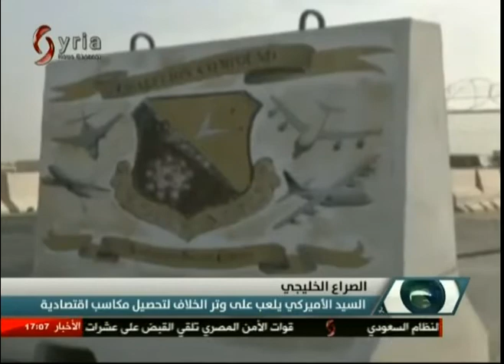الصراع الخليجي : السيد الأمريكي يلعب على وتر الخلاف لتحصيل مكاسب اقتصادية